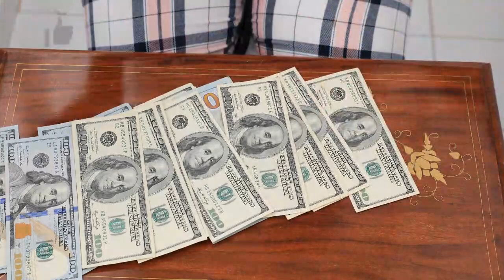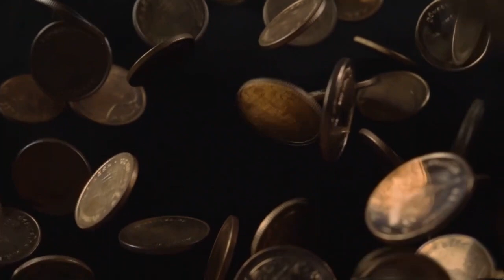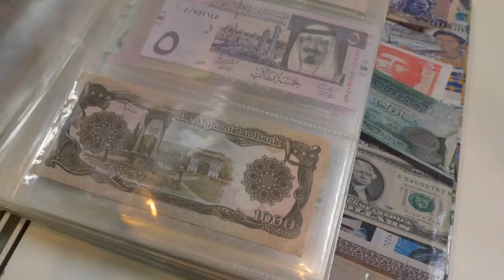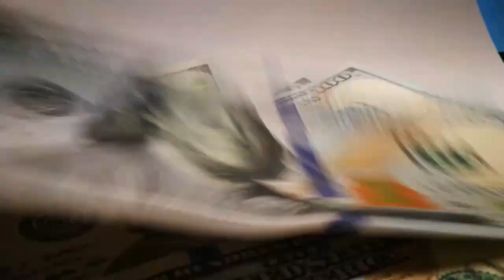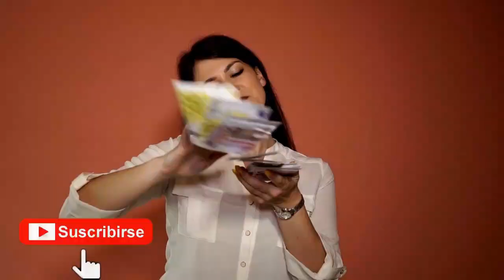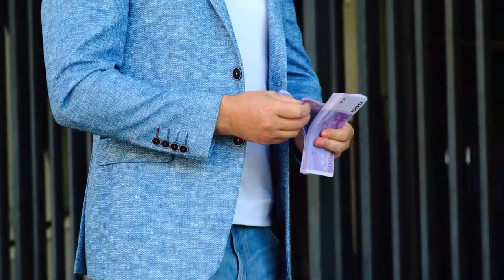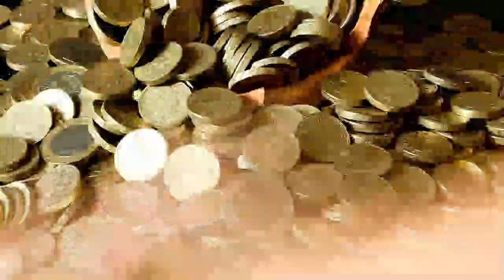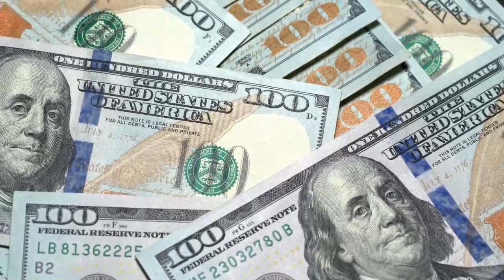Tenga CUIDADO con SU CASA 😮😣 ¿ESTÁ PREPARADO? 🤑🤑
UNA CASA ES UNA DE LAS PROPIEDADES MÁS IMPORTANTES PARA LAS PERSONAS Y DESDE PEQUEÑOS NOS ENSEÑAN QUE DEBEMOS TENER UNA NUESTRA PARA HACER VIDA CUANDO SEAMOS MAYORES, PERO DE VERDAD TIENE LA PREPARACIÓN PARA HACERSE CARGO DE UNA, PUES HOY LE ENSEÑAREMOS CÓMO HACERSE CARGO Y EVITAR DECEPCIONES EN SU FUTURO CON SU HOGAR.

1)This video has no negative impact on the original works (It would actually be positive for them)
2)This video is also for teaching purposes.
3)It is not transformative in nature.
4)I only used bits and pieces of videos to get the point across where necessary.